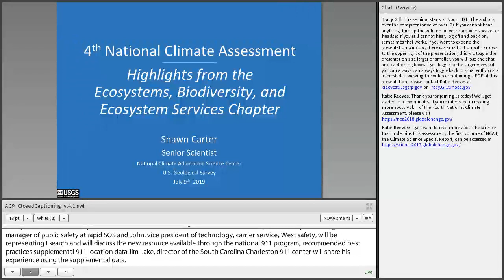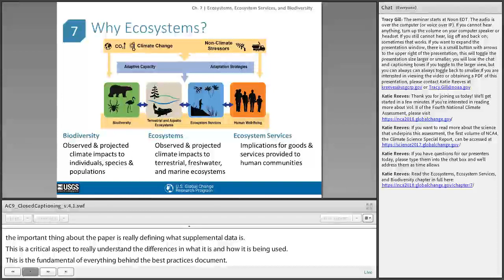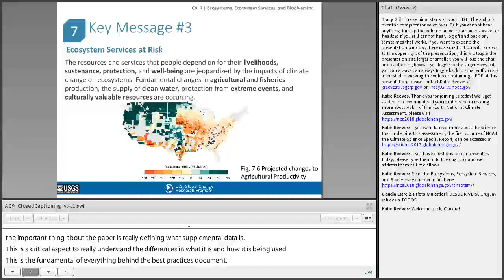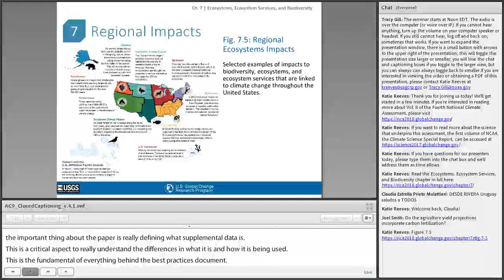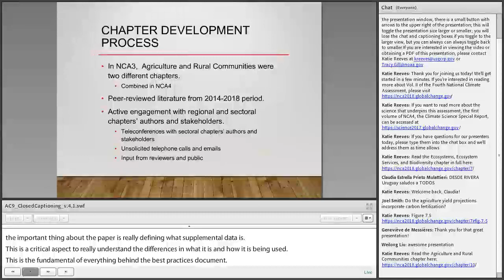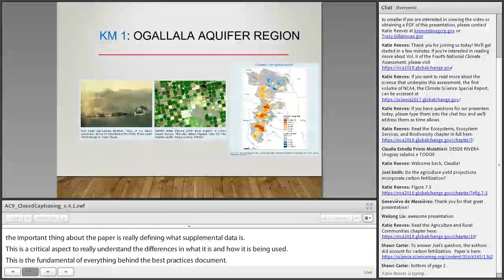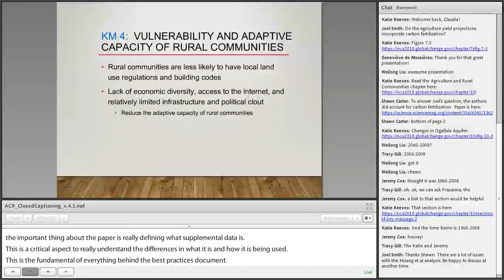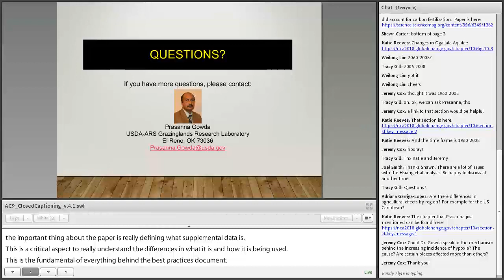OneNOAA Science Seminars NCA4 Vol. II: Ecosystems, Agriculture, & Rural Communities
Hosted by NOAA in collaboration with USGCRP

The Nation’s authoritative assessment of climate impacts, the Fourth National Climate Assessment Vol. II: Impacts, Risks, and Adaptation in the United States (NCA4 Vol. II) was released in November 2018. This presentation will address the impacts of climate change on ecosystems, agriculture, and rural communities in the United States.

Featuring:
Shawn Carter, U.S. Geological Survey
Prasanna Gowda, U.S. Department of Agriculture